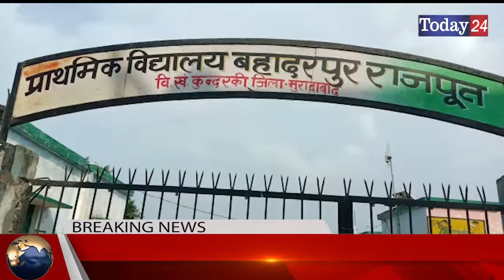मुरादाबाद के गांव बहादुरपुर राजपूत में हो रहा है विकास | Today24